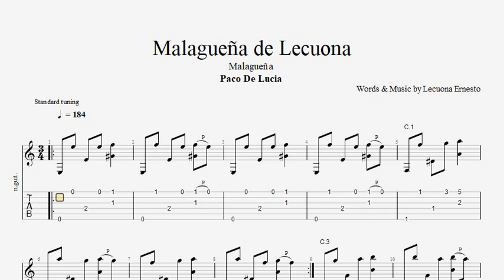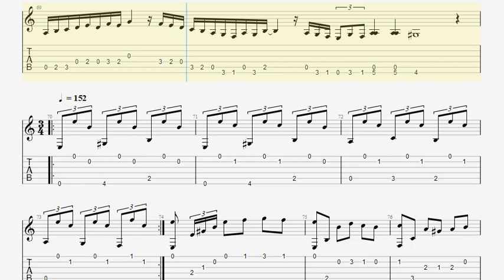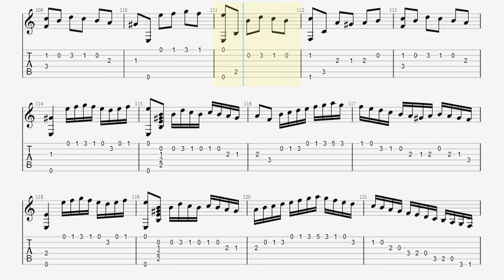Malaguena de lecuona GUITAR PRO FREE DOWNLOAD PDF SHEET